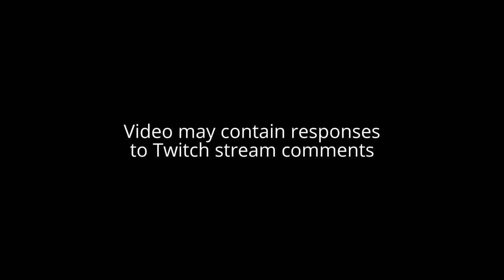The Walking Dead: A New Frontier EPISODE 4 (Clementine's Growing Up) Let's Play! #3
Let's PlayThe Walking Dead A New Frontier Season 3 "Episode 4" - welcome to my full playthrough walkthrough of The Walking Dead Season 3 - A New Frontier gameplay.